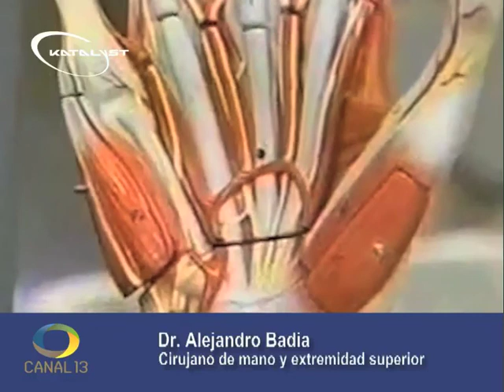Congreso Argentino de Cirugía de Mano - Entrevista: Dr. Alejandro Badia - San Luis, Argentina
Entrevista al Dr. Alejandro Badia en San Luis, Argentina durante su visita para el 39° Congreso Argentino de Cirugía de Mano.

Lesiones Golfistas Dr. Alejandro Badia Cirujano Ortopeda de Codo Golfista - Golfer's Elbow or Epicondylitis

Dr. Alejandro Badía Cirujando Ortopeda Especialista en Cirgía y Operación de Mano, Muñeca, Codo y Hombro.

Tratamos estos padecimientos: Artroplastia de Dedos, Artroscopía de Mano, Reemplazo de Codo, Bursitis de Codo - Olecranon, Codo Dislocado, Codo Golfista, Tendonitis de la Mano, Trauma del Codo, Endoscopía, Tenosinovitis del Flexor - Dedos en Resorte, Hombro Congelado, Artritis del Hombro Glenoumeral, Osteoartitis, Artritis Reumatoide, Manguito Rotador, Desgarramiento del Manguito Rotador, Tendinitis del Manguito del Rotador,  Artritis del Hombro, Sinovitis Edema de Articulación, Tendonitis, Codo Tenista o Epicondilitis Lateral, Tenosinovitis, Artritis en los Dedos - Osteoarthritis o Artrosis de la Mano o Dedos, Dedo en Gatillo, Lesión Bankart, Ruptura de Biceps Triceps, Tendinitis Bicipital, Bursitis de Hombro o Desgarro del Manguito Rotador, Síndrome de Tunel Carpiano o Cubital, Fractura de Clavícula, Tendinitis DeQuervain, Fracturas Distales de Humero, Contractura Dupuytrens, Contractura del Codo - Rigidez de Codo, Fracturas Falange Metacarpianas, Dedo Pulgar del Esquiador Desgarramiento Ulnar Colateral.

Servicios VIP para pacientes de el Centro Badía - Mano a Hombro:

El Centro Badía - Mano a Hombro, con la ayuda de Atlantic Corporate Travel, provee los siguientes servicios a pacientes que viajan del exterior a Miami y que requieren tratamiento o cirugía:

Staff completamente Bilingue
Servicios de: Resonancia Magnética, Radiografías Digitales, Centro de Cirugía y Servicios de Rehabilitación. Todo en el Centro Badía - Mano a Hombro.
Tarifas especiales en lineas aéreas.
Tarifas especiales en hoteles con descuentos para los pacientes de el Centro Badía - Mano a Hombro.
Tarifas corporativos para alquiler de autos.
Acceso 24/7 a agentes de viajes.
Servicio Privado de chofer - incluye transporte del hotel, aeropuerto y visitas a la oficina de el Dr. Alejandro Badía.
Arreglos de transporte a negocios y lugares de diversión.
Reservaciones de hotel, automóvil y líneas aéreas.
Para mas información llamar a:
Madeline Martinez
Atlantic Corporate Travel
El equipo de Badia Hand to Shoulder Center espera conocerlos personalmente y asistiéndolos en una manera eficiente sino con la atención calidad y personalizada que lo caracteriza. Para mas información comunicarse por teléfono al 305 227-HAND (4263) o vía internet a través de

Badia Hand to Shoulder Center

3650 NW 82nd Ave. Suite 103